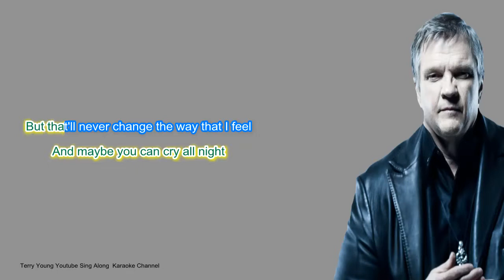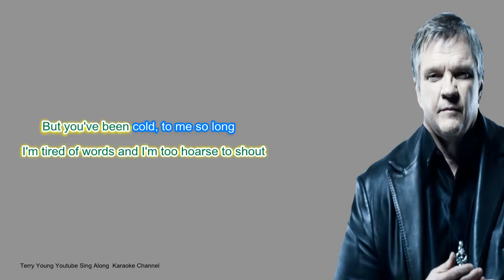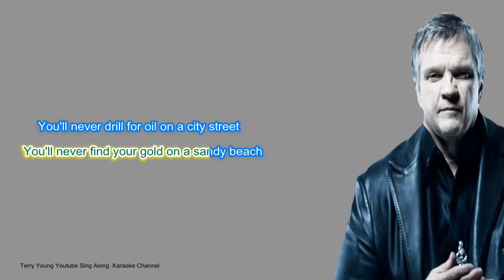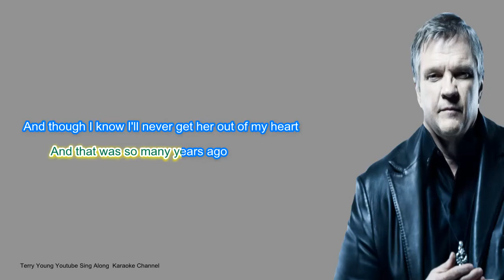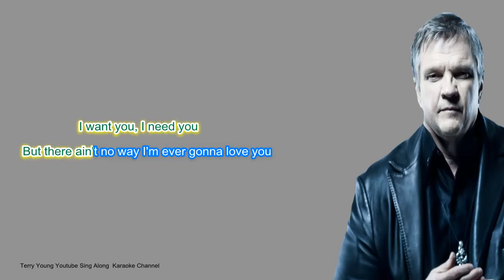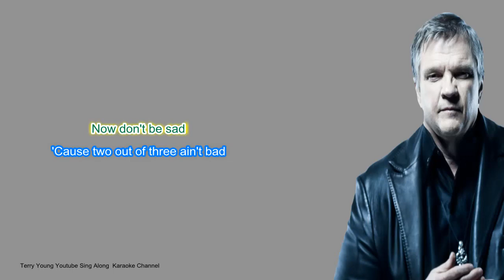Meatloaf Two Out of Three Aint Bad Sing Along Lyrics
I do not earn any income from this channel so please support and help me grow
the channel., I produce hi end videos that can be viewed on all appliances, the
lyrics are synchronized with the artist vocals.
Its a great way to increase your confidence and getting to know the artist lyrics, in
time with the music, who knows you may be the next trending singer on YouTube.